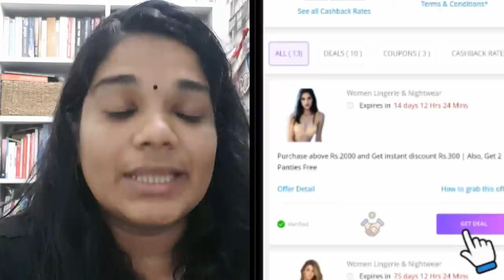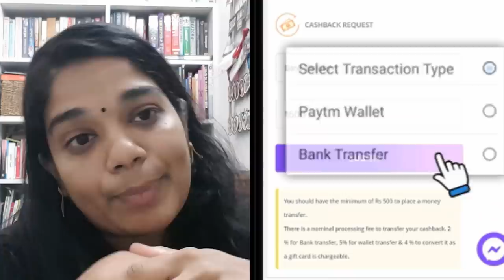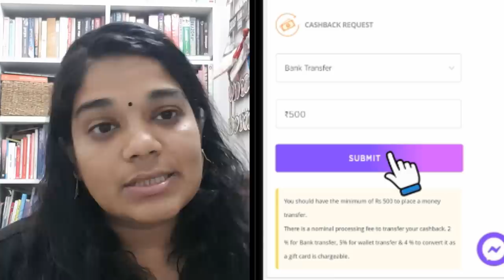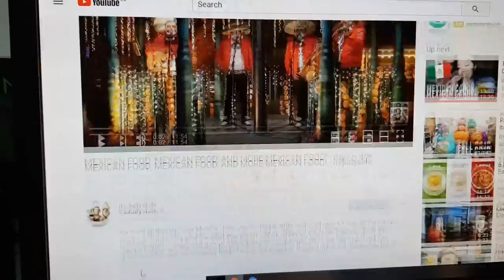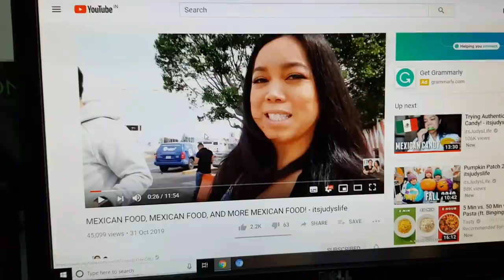My Hair Care & Skin Care Routine - Trusting My Sister's Products - Kerala Banana Chips Recipe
( Buy 2 Bras Get 3 free + Rs.400 couponbytes cashback )
Signup and get instant Rs.25 signup bonus